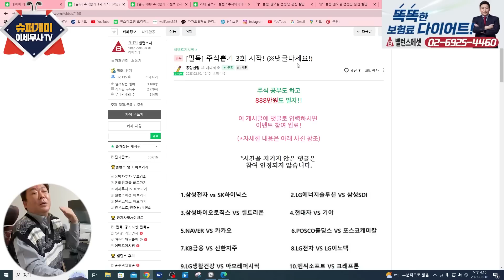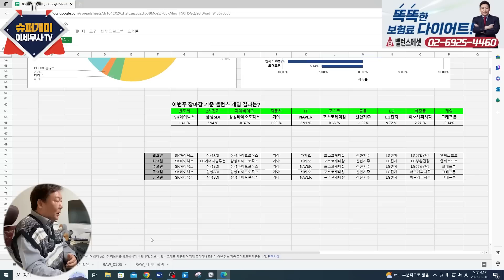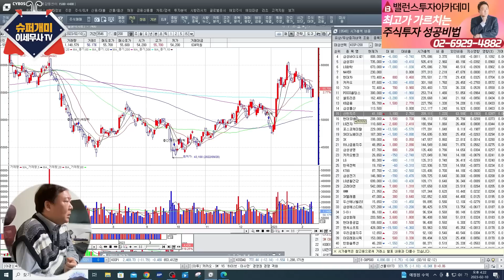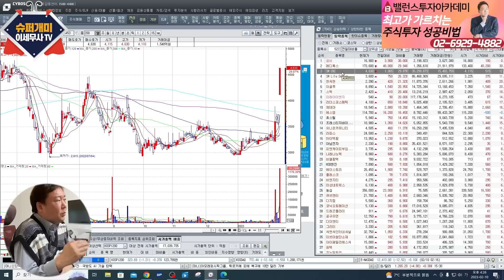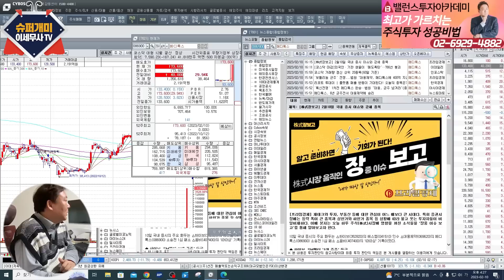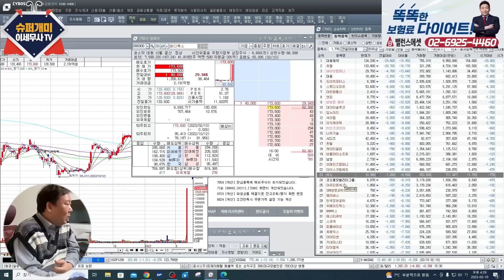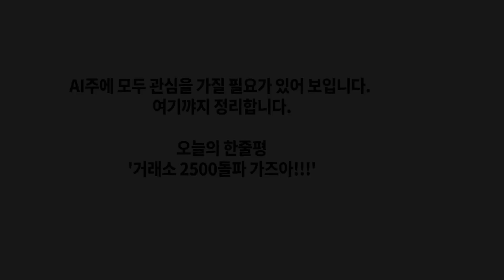성장주는 기회입니다. 그냥 이 주식들만 사세요. 슈퍼개미가 알려주는 돈 버는 주식 매수 타이밍 SM 2차전지 하이브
📈슈퍼개미 관심종목 230210 - 하이브, 에스엠, 메디톡스